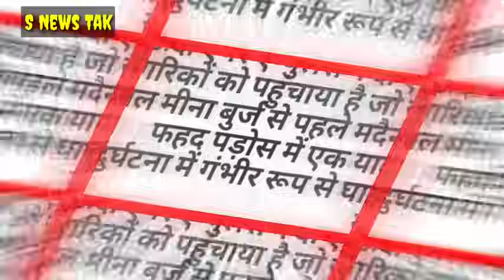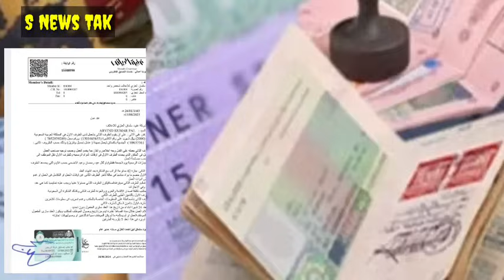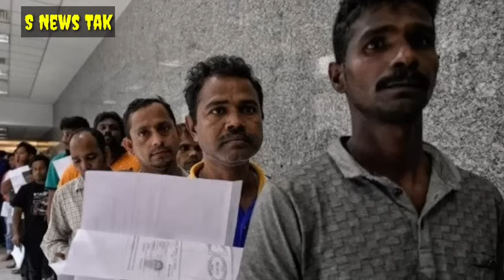सऊदी अरब ने जारी किया अलर्ट ।इंडिया से सऊदी नया क़ानून लागू।हजारों गैर मुल्कियों को जेल जुर्माना सजा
सऊदी जल्दी से निकाल जाए ऐलान।इंडिया से सऊदी अब ये पेपर बहुत ज़रूरी।हजारों गैर मुल्कियों जेल जुर्माना,